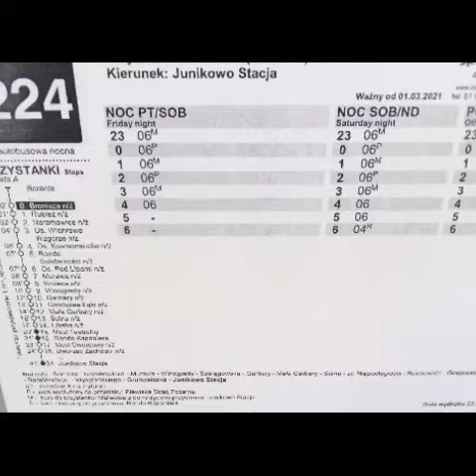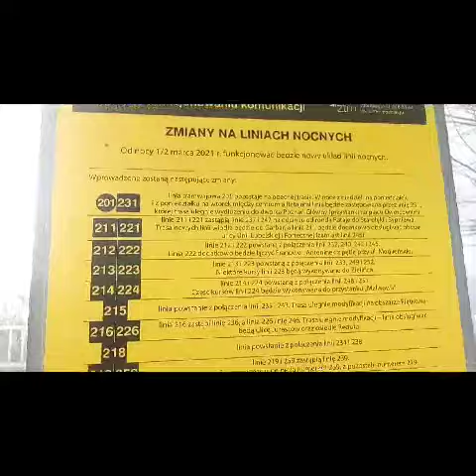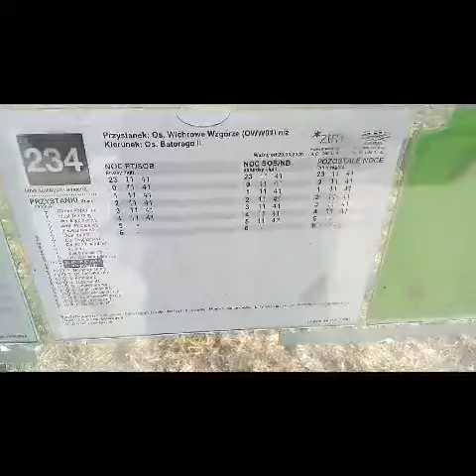Linie Nocne tablice i przystanki.